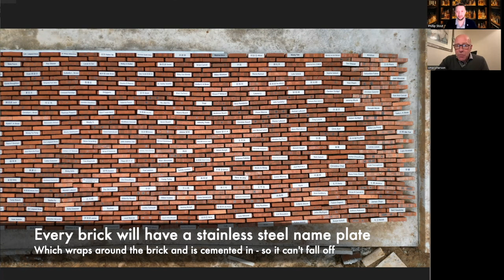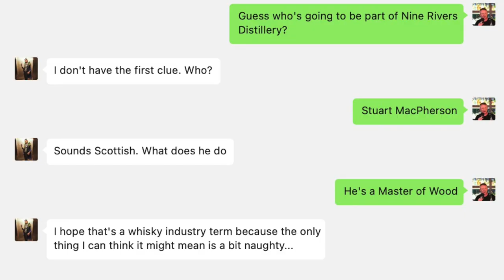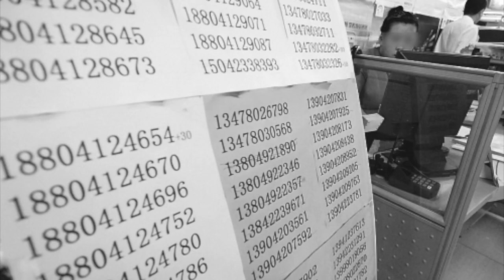Stuart MacPherson Former Master of Wood at Macallan - The Nine Rivers Distillery Interview Part 2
Quick Links

- Stuart's opinion on progress so far
- How Stuart originally connected with 9RD
- Why did Stuart get involved with 9RD
- How did nineriversdistillery secure a legend like Stuart
- The accepted inconsistency of casks
- Bringing more science into coopering
- Is it getting too boring Phil? (yes)
- Stave Analysis - making science accessible to the cooperage
- Jay's not so shocking confession
- Making our science and technology accessible at a cooperage
- Reducing the potential losses of chance around casks
- The benefits of our science and technology to small producers
- How to get to Longyan (in a canoe!)

This is a bit of a long video, so for those of you with limited time, the timestamp links are above:

Stuart MacPherson joined the Nine Rivers Distillery team on 1st January 2023 as our Master of Wood.  A coopering, wood management and spirit maturation expert with 43 years experience from apprentice cooper to industry leader at Edrington and Macallan.

This is the second part of the interview between Stuart and Phill Stout, one of our investors and a leading member of the team that create and publish all of our social media content.

This had to be reshot (because *someone* overwrote the original file on our shared drive) on Wednesday 5th April 2023, which resulted in being able to randomly dial in Jay to talk about the technology we have been developing at Nine Rivers Distillery - exciting enough to be one of the reasons that Stuart joined our team.

So we've tried to keep the geek level to a minimum so anyone watching this doesn't fall asleep!  However, if you are a bit nerdy about wood chemistry and learning more about what we've patented, then feel free to go find our nerd on LinkedIn and reach out to him.

If you have any questions for anyone at Nine Rivers Distillery, please leave a comment in the comments section below.